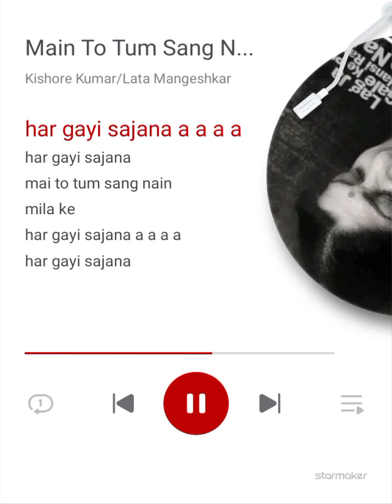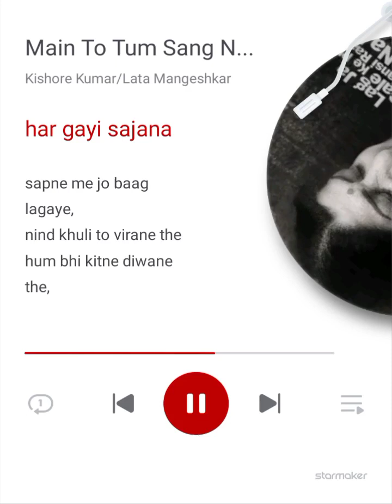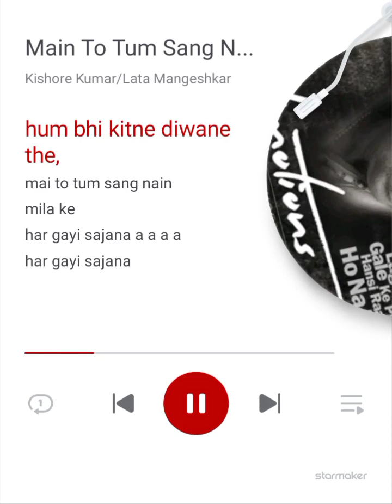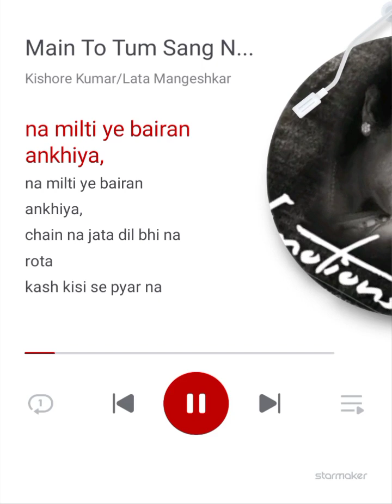Main To Tum Sang Nain Mila Ke FILM : MANMAUJI [ ZEE2 CINEMA ]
Main To Tum Sang Nain Mila Ke#StarMakerListen to 'Main To Tum Sang Nain Mila Ke' I sang! (StarMaker, free online karaoke)